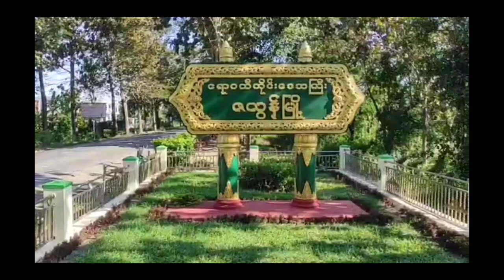ဇလွန်မြို့နယ်တွင် လူငယ်များဗလငါးတန်ပြည့်စုံစေရန် လူငယ်စကားဝိုင်းကျင်းပ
ဇလွန် အောက်တိုဘာ ၁၉
ဝေယံ